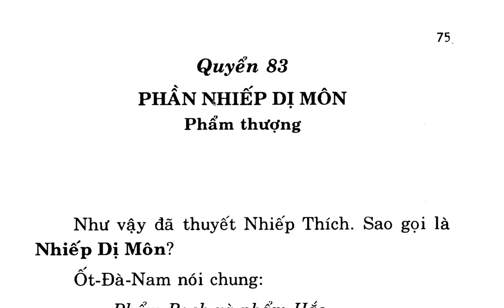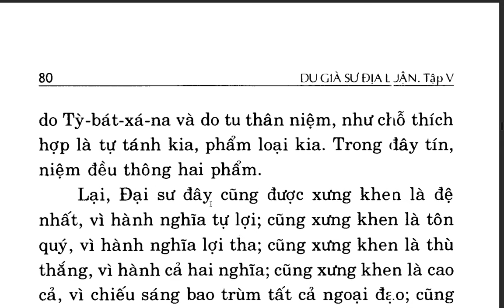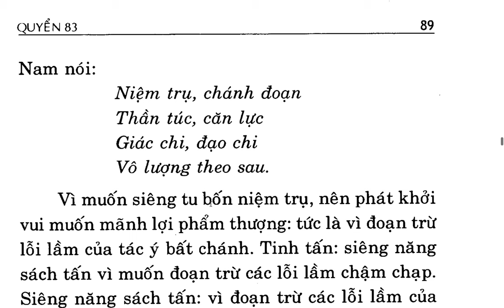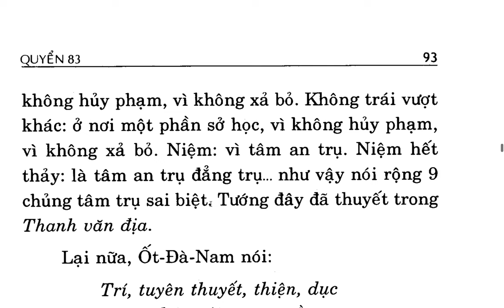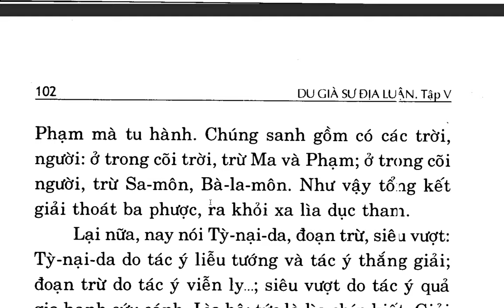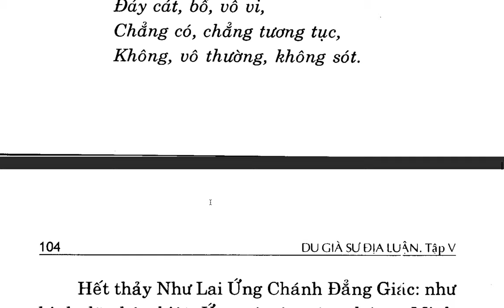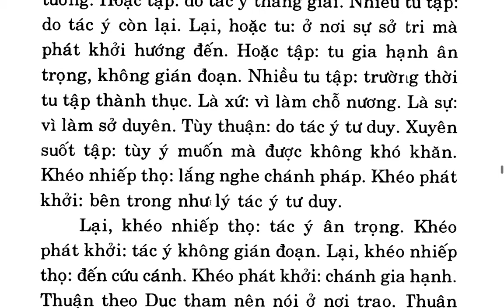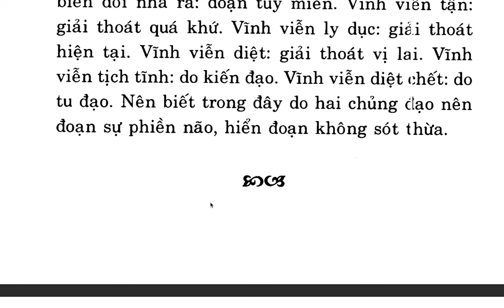Du Già Sư Địa Luận - Bồ tát Di Lặc - Việt dịch: Thích Giác Phổ - Trần Phá Nhạc (129)